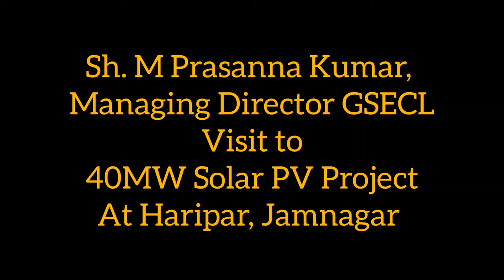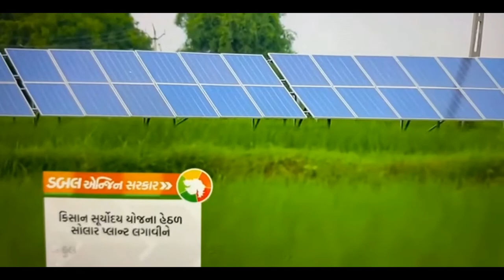Shri Prasanna Kumar, MD, GSECL at Haripar 40 MW solar project at Gujarat